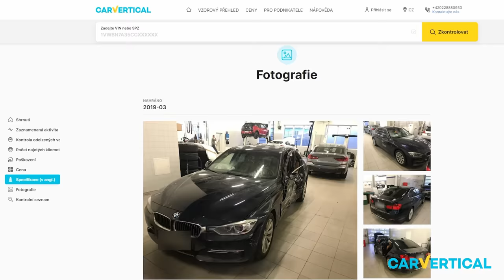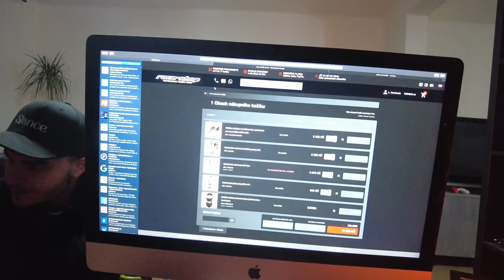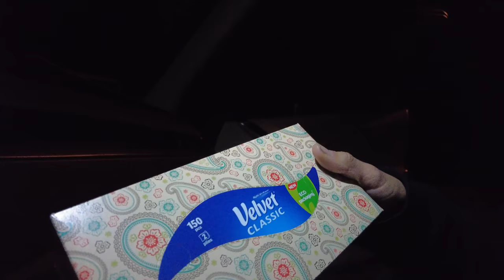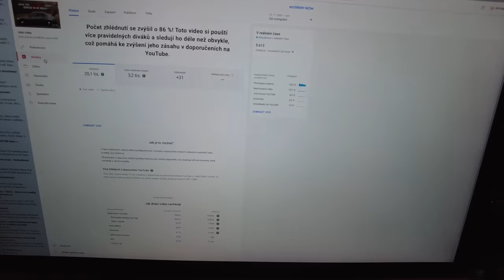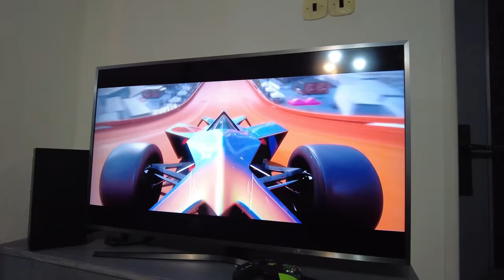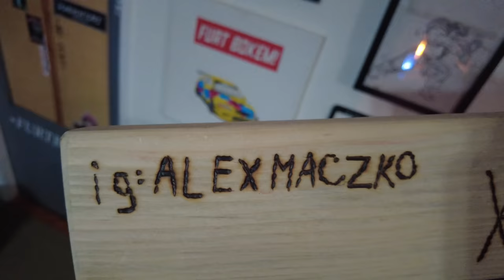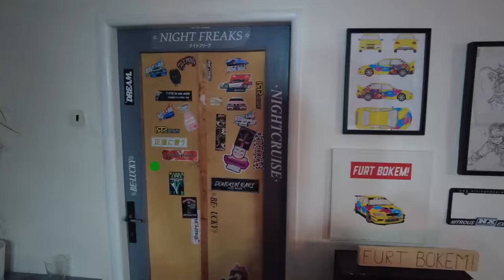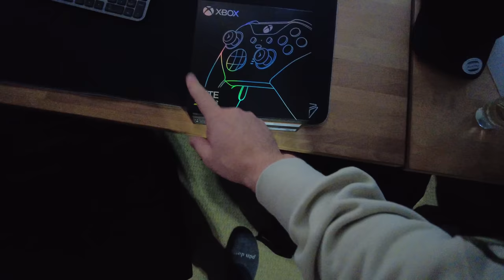Sehnali jsme další 2JZ?🔥| XBOX festival s LadyHoonigan! | Weekly vlog #30